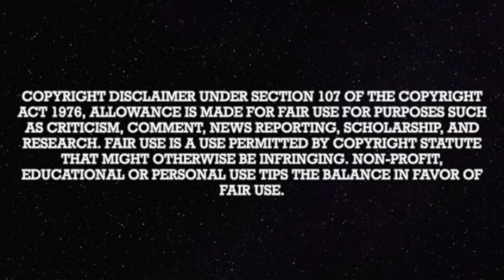The Shanny Files Archive: Unhappy 6th Anniversary FOEKS! 3/7/2024